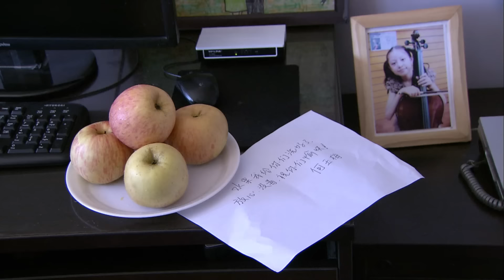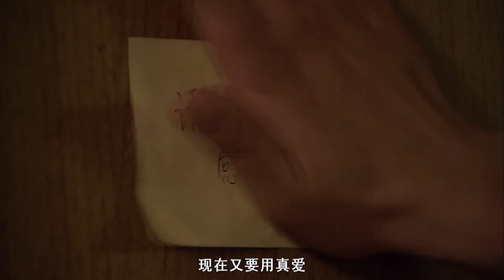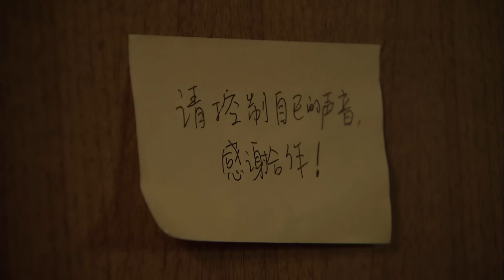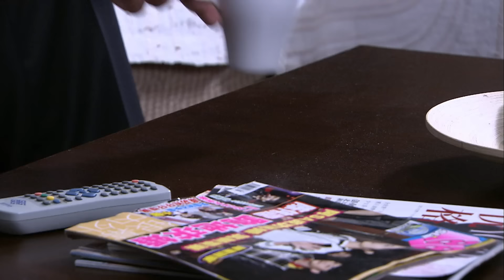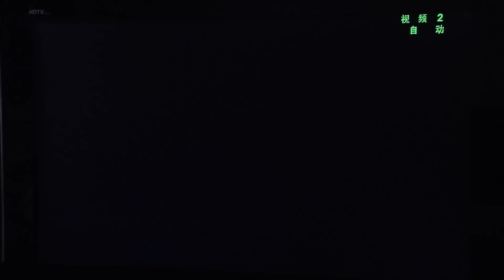【超好看家庭剧】嚣张儿媳 30 | 继母嫁入张家，却遭到大小儿媳的百般刁难，面对儿女们的排挤她选择以德报怨，用善良温暖这个支离破碎的家。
主演：方青卓、毕彦君、徐路、涂凌

简介：老张和儿女们居住在北京胡同中的一个小院里。在老伴过世后，老张与乐观善良的李桂香结了婚，可这位继母一踏进张家小院，就不得不面对张家儿女们出的一道道难题：大儿媳生活富裕，却总是担心李桂香来张家是为了争夺张家房产；二儿媳经历了丧夫丧子的痛楚，时至今日也不敢向往幸福的未来，但倔强的性格使她无法与几位嫂子相处。同时李桂香的儿子大志和儿媳乔艳红一家因故暂时无处栖身，好心的老张让这家子住进了小院，引发了二拨子女间的矛盾。乔艳红与李桂香婆媳关系颇好。住进张家后，乔艳红常常帮着婆婆料理家务，看着任劳任怨的婆婆遭受圆圆和何玉梅的欺负，她出头打抱不平，结果是适得其反，弄得李桂香里外不是人。最后李桂香凭着良心处理着三个女人间的各种纠隔，恩威并施，终于端平了这碗水，在老张的支持下使这个快要爆棚的家安定了下来。